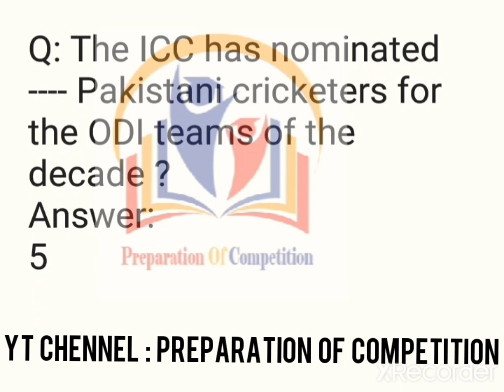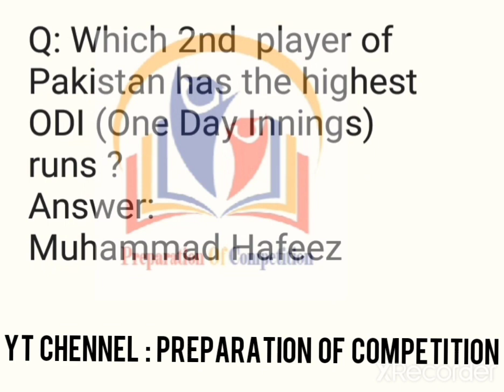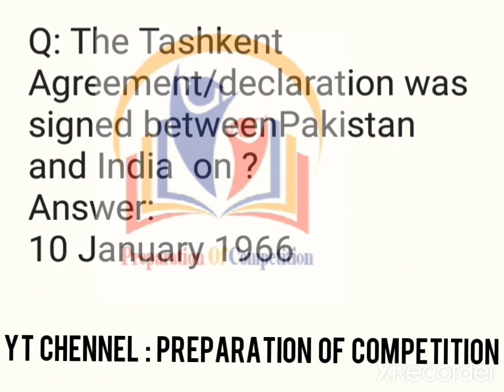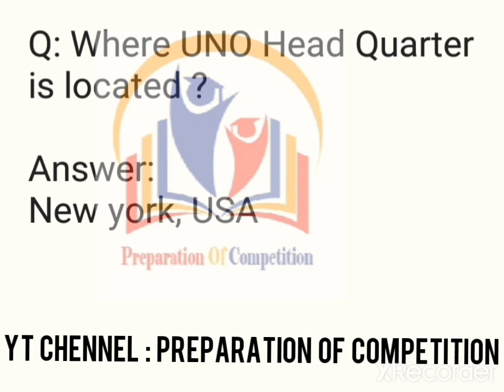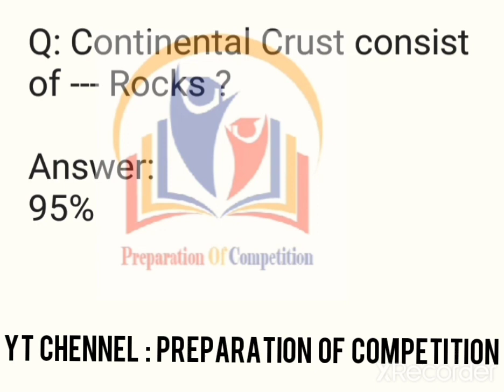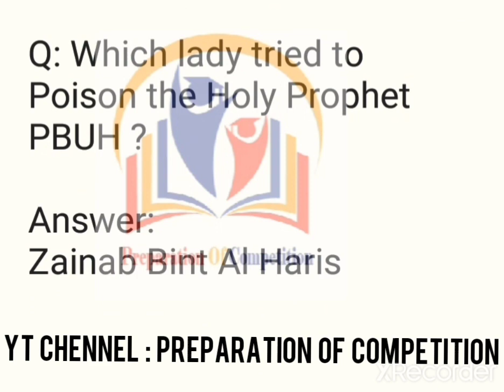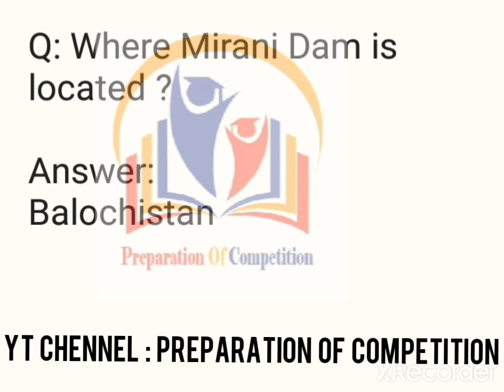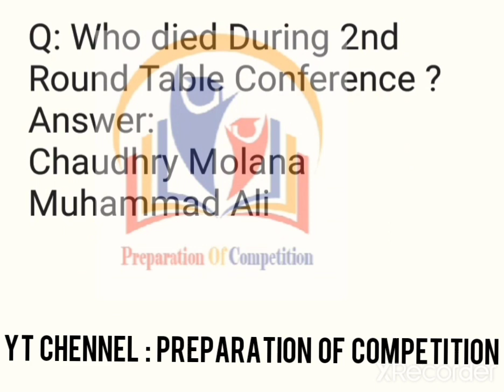FIA Today Assistant SI ASI UDC LDC Solved Past Papers|Held on 19 - 12 - 2021| Today FIA Solved MCQS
👉Here we upload past Papers of All Exams Past papers , GK , Islamiat , Pak Studies/ Affairs , English Grammar , Vocabulary, Idioms, Pairs of the Word , etc .